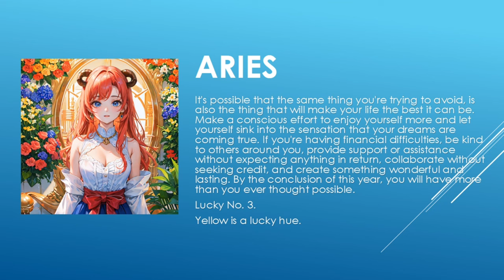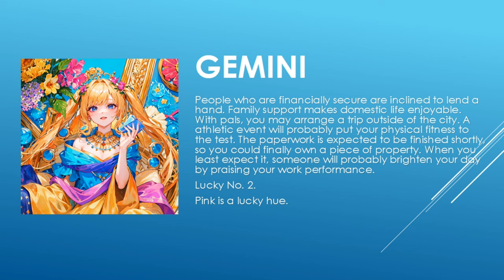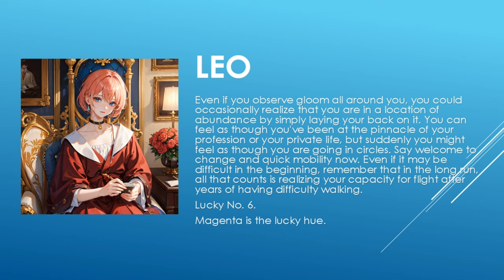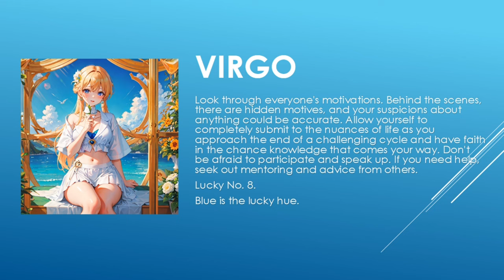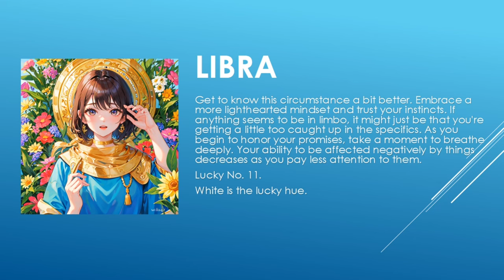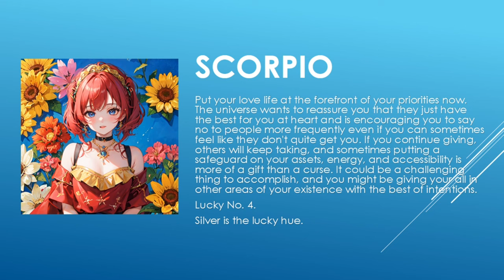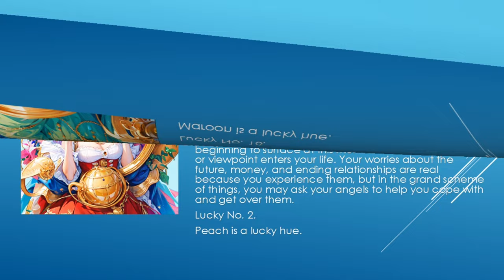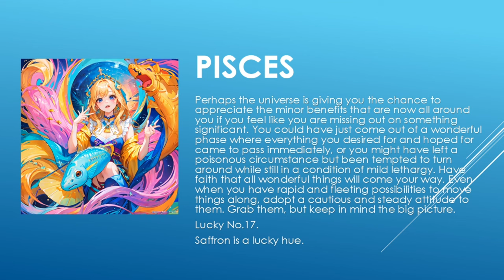Today's Horoscope | 24th June 2023 | Daily Horoscope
horoscope 2023
horoscope official
horoscope scorpio
horoscope tamil
horoscope cancer 2023
horoscope cancer
horoscope march 2023
horoscope aquarius
horoscope for today scorpio
horoscope 2022
gemini horoscope
horoscope
horoscope for today
libra horoscope
aries horoscope
cancer horoscope
aries weekly horoscope
aquarius horoscope
scorpio horoscope
virgo horoscope
daily horoscope
pisces horoscope
capricorn horoscope
horoscope signs
taurus weekly horoscope
weekly horoscope
monthly horoscope
horoscope leo
kc97horoscope